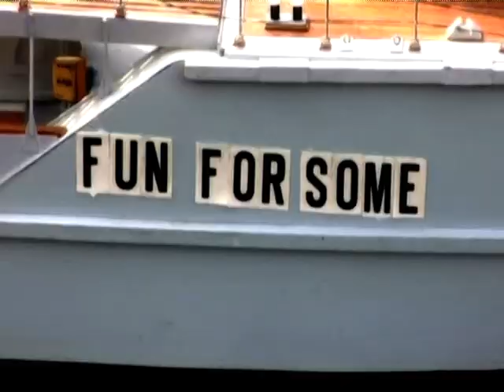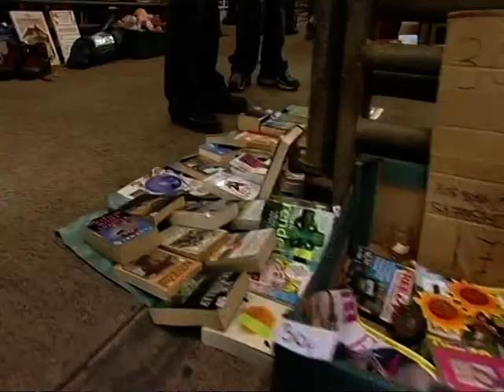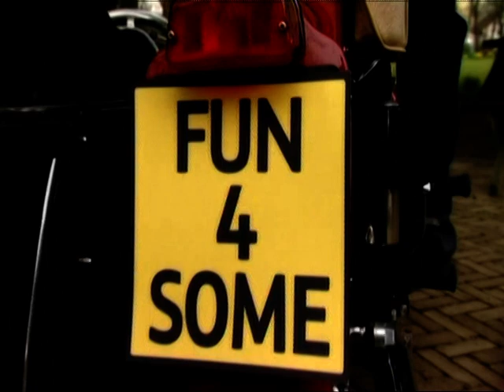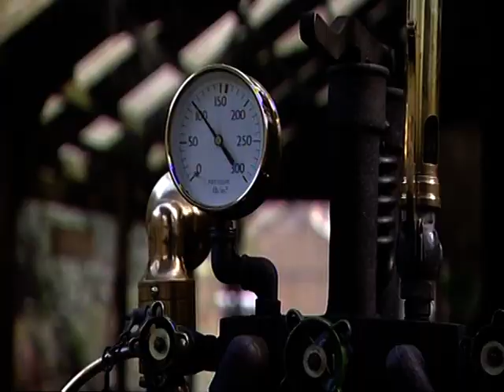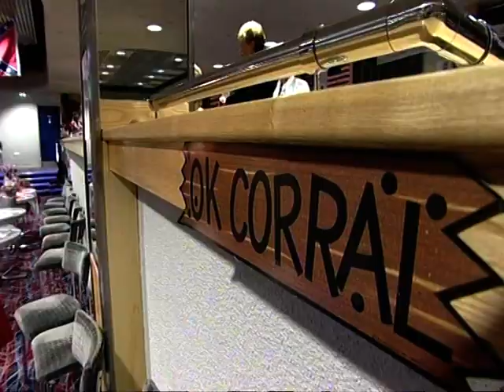Fun For Some, Episode Four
Made for Border TV as a Sunday afternoon 'opt-out' in 2008. Presented by author and broadcaster Ian Marchant. Produced and directed by Holly Blackwell, perhaps better known as one half of the Lovely Eggs, who provide the soundtrack.